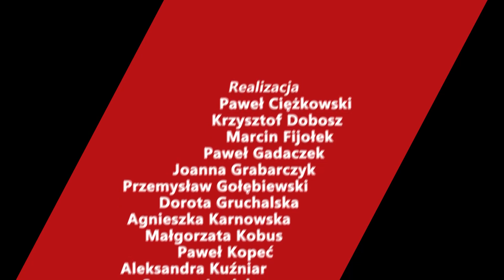O sektorze bankowym w Polsce i nie tylko...